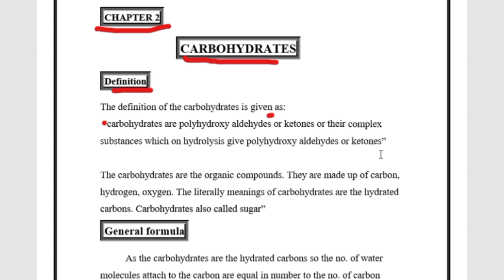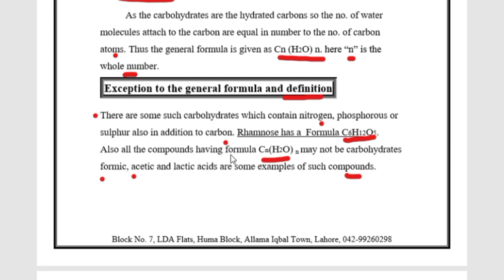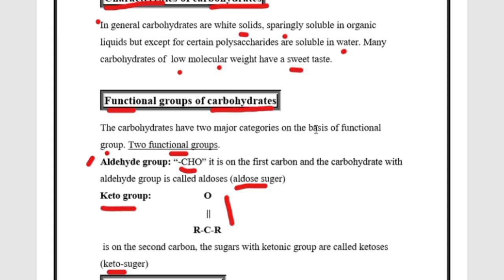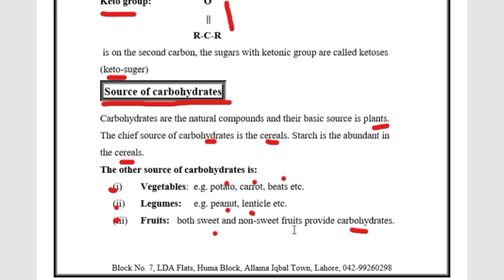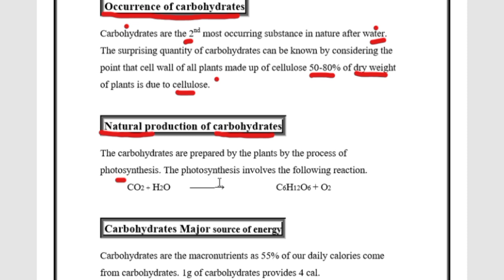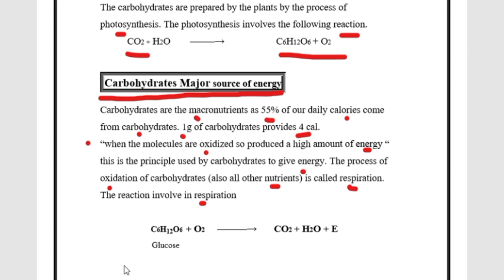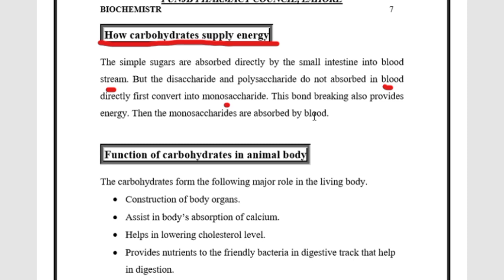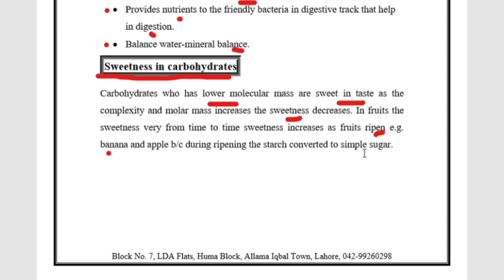What is Carbohydrates ll General formula ll characteristics ll Functional Groups & sources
Biochemistry Chap 2 Carbohydrate Part 1 Pharmacy Technician B Category

Carbohydrate - Biochemistry Pharmacy Technician 1st year- Lecture

Lec No. 2| B Category | Biochemistry |Carbohydrate

# what is Carbohydrates?
# Definition of Carbohydrates?
# Write a General formula of carbohydrates?
# write a Characteristics of carbohydrates?
write a Functional Groups of carbohydrates?
# How many sources of Carbohydrates?
# How many structures of carbohydrates?
# Write a occurrence of carbohydrates?
# Natural production of carbohydrates?
# Carbohydrates major source of energy?
How carbohydrates supply energy?
# Write of carbohydrates In animal body ?
# Write a sweetness of carbohydrates?

Course Name :  B - Category ( Pharmacy Technician )
Book Name :  Biochemistry
Lecture No.2
Introduction to Biochemistry
intro Biochemistry
introduction Biochemistry
introduction pharmacy
b.Category chemistry

Pharmacy, online lecture, Hindi lecture, Urdu lecture, Pharmacy technician, Pharmaceutics, Physiology, microbiology, biochemistry, hindi, urdu, کاربوہائڈریٹ, classification of carbohydrate, formula of carbohydrate

# Biochemistry
# pharmacy Technician Part-1
# b Catagory part 1
# b pharm part 1
# carbohydrates
# General formula
# Characteristics
# Aldehyde group
# Keto group
# Sources of carbohydrates
# structure of carbohydrates
# sweetness of carbohydrates
pharm b
# BCPM science
Imperfect Pharmacy
# kingsway institute